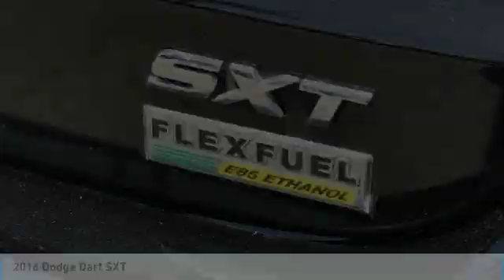2016 Dodge Dart 2016 Dodge Dart SXT FOR SALE in Corona, CA HP8636R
Stop in today for a test drive of this U 2016 Dodge Dart

New Price! Black 2016 Dodge Dart SXT FWD 6-Speed Automatic 2.0L I4 DOHC ONE OWNER, BLUETOOTH, MP3 CAPABLE, KEYLESS ENTRY, CLEAN CARFAX, Dart SXT, 4D Sedan.  Inland Empire, Corona, Riverside, Ontario, San Bernardino, Orange County, Yorba Linda, Chino Hills 92882. Recent Arrival! 24/34 City/Highway MPG   Experience the Cardinale Way difference. We develop outstanding relationships where everybody wins. All prices plus dealer installed accessories.  Reviews:     Spacious interior and backseat for a small sedan; the excellent optional touchscreen interface is quick and easy to use; responsive steering and handling makes the Dart relatively fun to drive. Source: Edmunds  Vehicle price and availability are subject to change without notice.